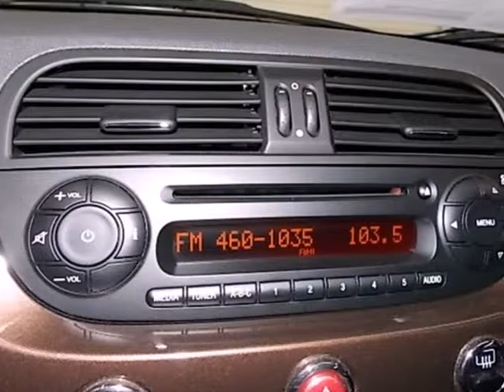2012 Fiat 500 Oklahoma-City OK Norman OK Tulsa, OK P6016 - SOLD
SOLD -     SOLD - Call or visit for a test drive of this vehicle today!